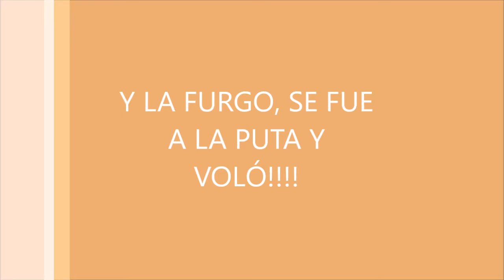ESPECTACULAR TEMAZO PA LA FURGO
EL MILLOR TEMAZO PER A ESCOLTAR EN UNA FURGO A TOT DRAP!!!, LA GENT ESTÀ FATAL ,...